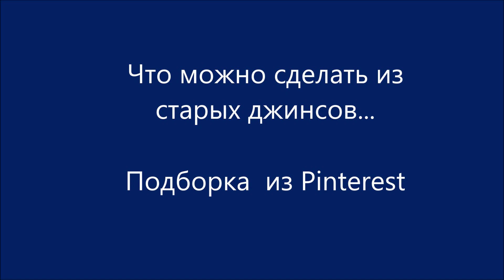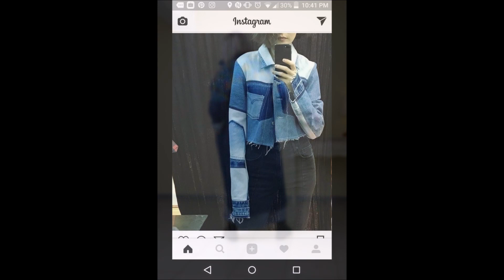ИДЕИ ПЕРЕДЕЛОК ИЗ ДЖИНСОВ 🎈 БОХО и не только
По просьбам зрителей сделала подбоку фотографий из Pinterest. Что можно сделать из старых джинсов. Я за РИСАЙКЛ! А вы?

* Мой ebay